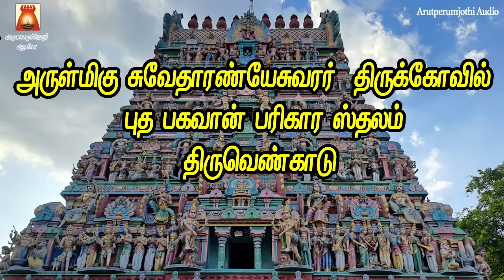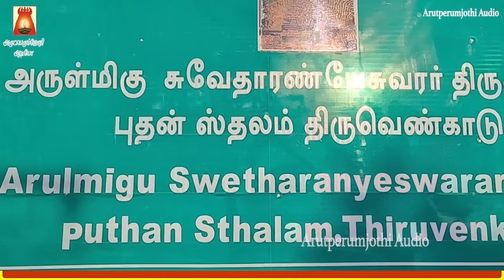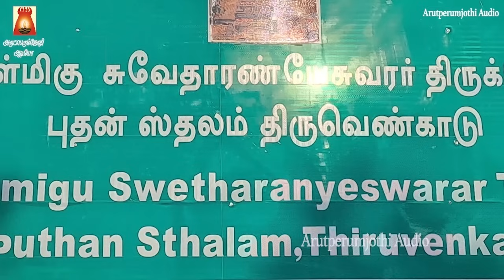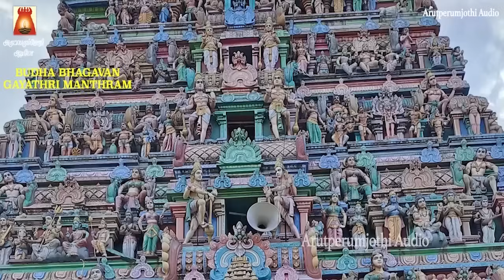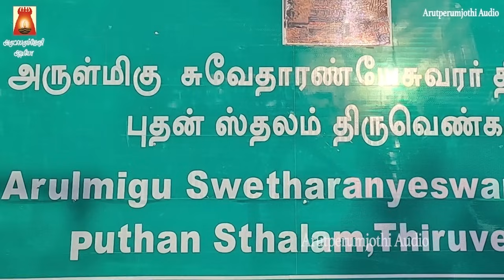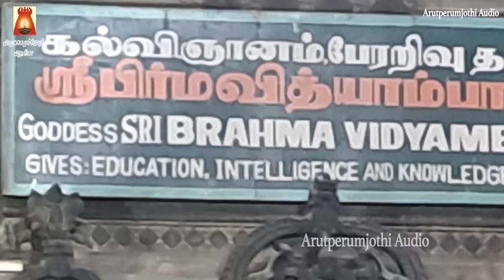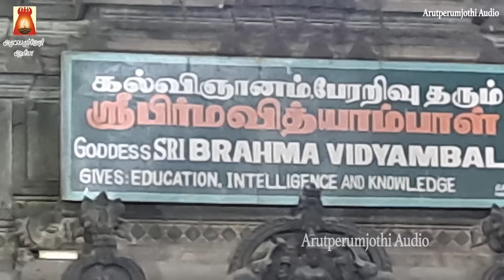WEDNESDAY SPL | THIRUVENKADU | SRI BUDHA BHAGAVAN SUPRABHATHAM | BUDHA PARIHARA STHALAM |NAVAGRAHAM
ஸ்ரீ புத பகவான் சுப்ரபாதம் | புத பகவான் சக்தி வாய்ந்த மந்திரம் |